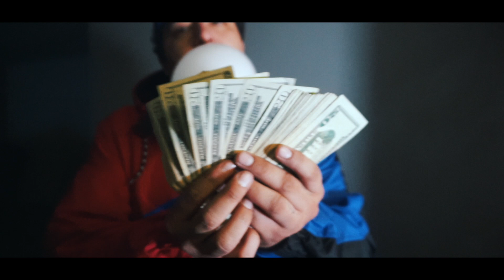PierThaDon x Tech808 x Markie Flame - R.I.P. Bankroll 2.0 | Shot By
PierThaDon

Markie Flame
Shot By Sarina Sisneros  S.S.Media   @s.s.media_